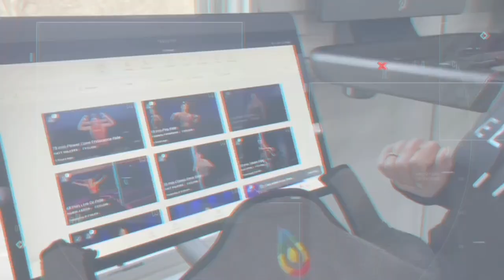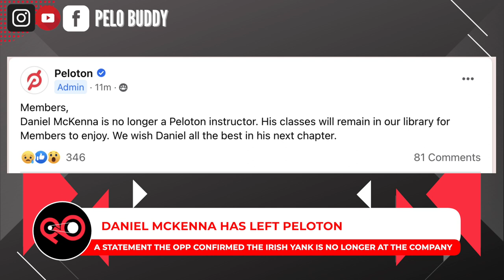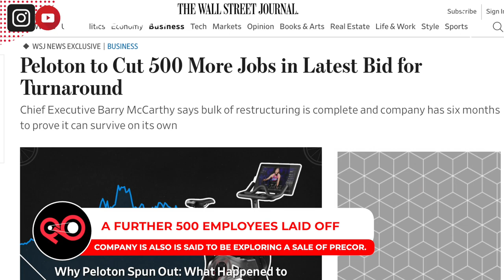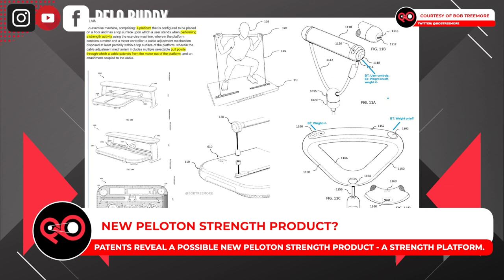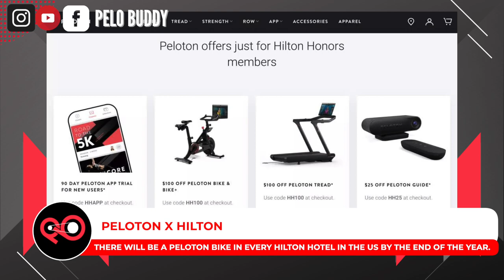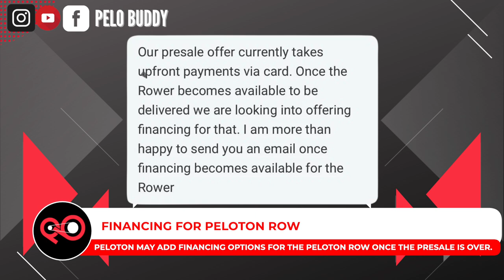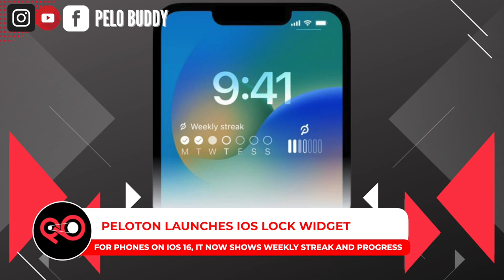Pelo Buddy TV #102 - Daniel McKenna no longer with Peloton, More Layoffs, Camila Ramon on Tread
Welcome to Episode 102 of Pelo Buddy TV, an unofficial Peloton podcast and Peloton News show.  This week, our top Peloton news stories include:

- Peloton shared a statement in the OPP that Daniel McKenna is no longer a Peloton instructor.
- Peloton laid off 500 more employees on Thursday, and is said to be exploring a sale of Precor.
- New patent applications reveal a possible new Peloton strength product – a strength platform.
- There will be a Peloton bike in every Hilton Hotel in the US by the end of the year.
- Peloton may add financing options for the Peloton Row once the presale is over.
- Camila Ramon is now teaching Tread classes, and had her premiere run on Wednesday.
- There was a FKA Twigs artist series over the weekend.
- It looks like like there will be a Babyface artist series at the end of the month.
- Denis Morton teamed up with Jessie James Decker for the new episode of “On The Leaderboard”
- Hannah F, Alex T, Robin A, and Jon H were all in LA filming something for Peloton.
- Hannah Frankson has also been spotted in New York recording or practicing in the studio there.
- It was announced that Peloton & lululemon have settled their lawsuit over apparel.
- Peloton will have no live classes from October 10-12 for another “Pause and Reflect”
- The “Add to Calendar” feature is back on web browsers for adding upcoming classes to your calendar.
- Peloton has added a new feature so that if your phone is on iOS 16, you can add a Peloton lock screen widget.
- The “Just Work Out” feature is finally starting to roll out for Android.
- If your walk miles weren’t counting as part of the October Run challenge, exit and rejoin the challenge.
- Peloton will be celebrating UK Black History Month in October.
- Marcel Maurer had a meet & greet this week at the Hamburg Peloton showroom.
- The Simpsons heavily featured Peloton in an episode this week
- Happy Birthday to Nico Sarani this past week.
- Callie Gullickson was interviewed by Shape.
- Kirsten Ferguson was interviewed on NBC Boston.
- Amanda & John share community members’, and their own, class picks of the week (Full list & links to each class on the show notes page on our website)

This episode is hosted by Amanda Segal (Seglo3) and John Prewitt (Kenny_Bania)